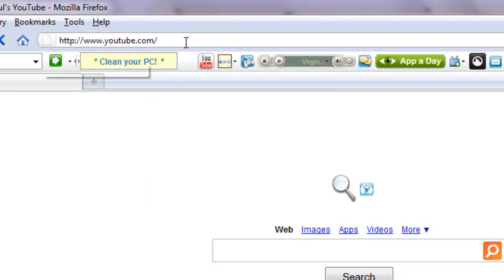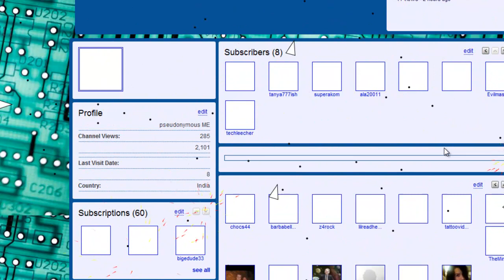Play a shooting game(asteroids) using javascript on any website and destroy it. [HD]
Most of us, Teenagers, grew up with video games all around us, and the old Tetris and NES games hold a special place in our hearts. So it's fun to mess with youtube(or any other site) and play asteroids with it!!
paste the script in url bar and press enter(or click on the link)